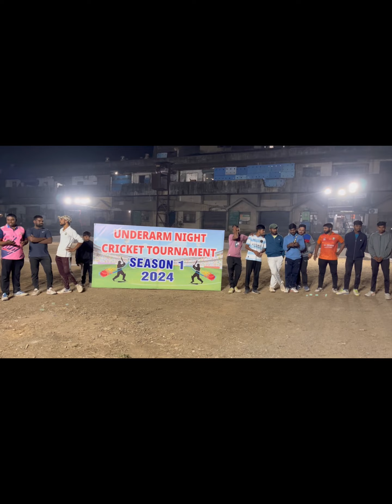Final match, Dodiya Faliya vs ￼ Jai Bhavani ￼